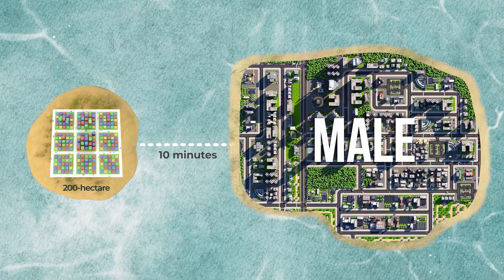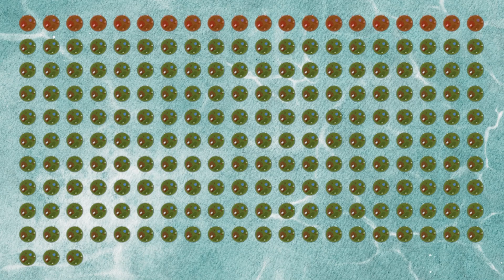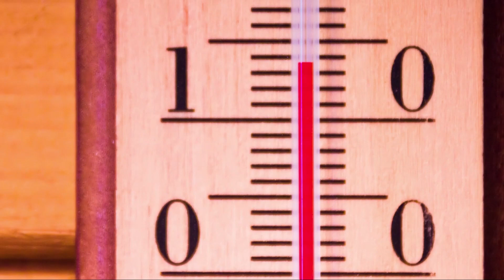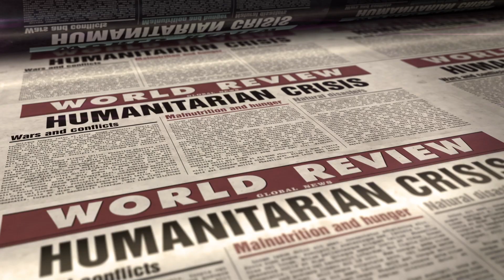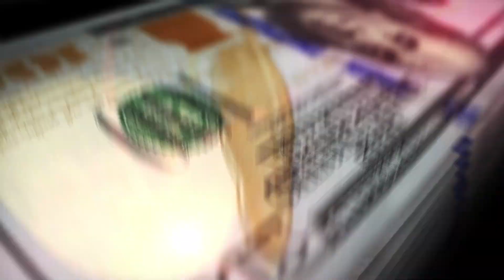Why Maldives Is Building The Worlds' First Floating City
Maldives Is Building A Floating City.

This heavily researched concept, which is over a decade in the making, would see the world's lowest-lying archipelago expanded into a floating island city. Can this be the solution to the upcoming climate challenges Maldives faces?